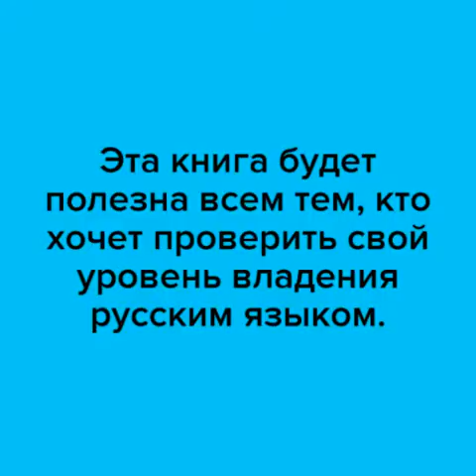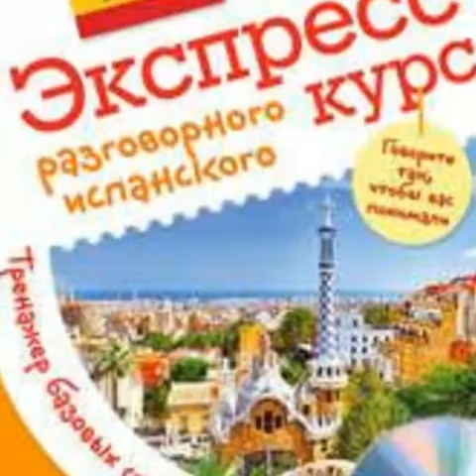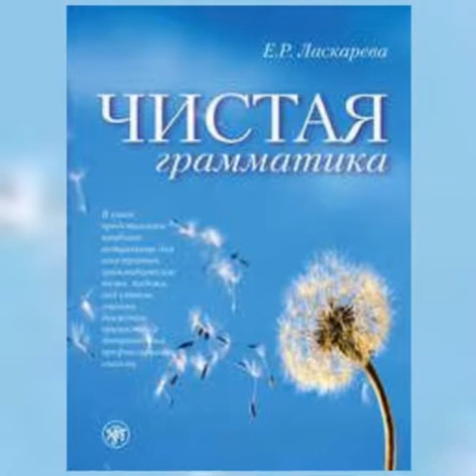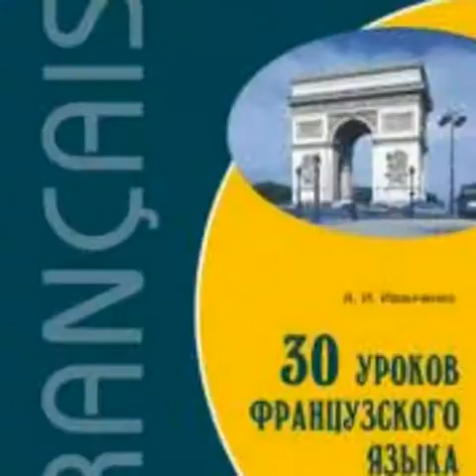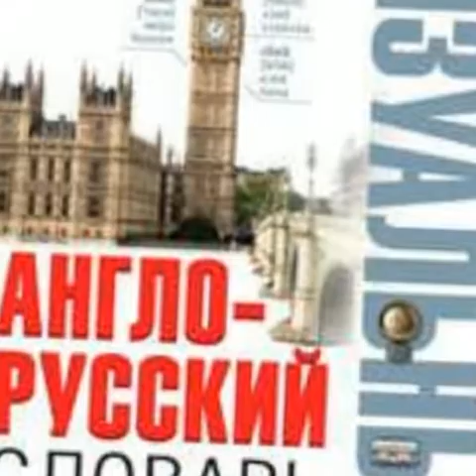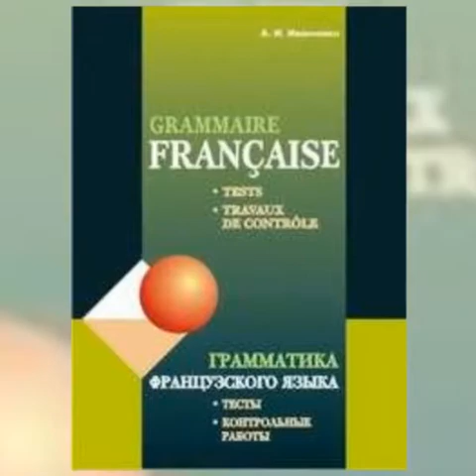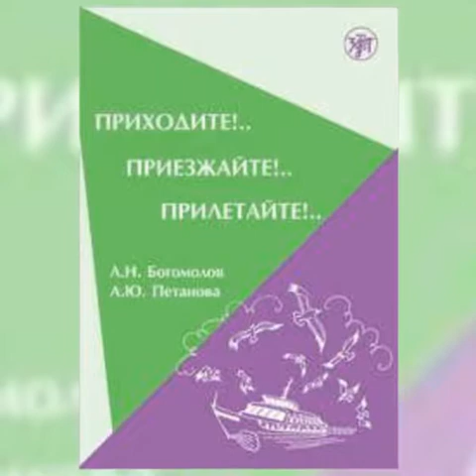Подготовка к тесту по русскому языку. Аудиофрагмент